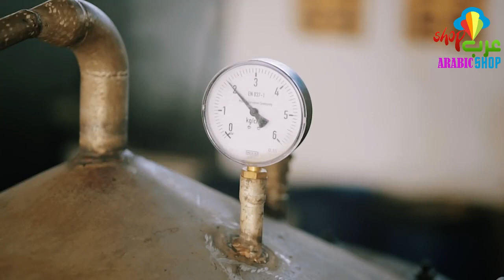Cara Proses Minyak Gaharu Asli | Minyak Oud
Jom tonton Cara Proses Menghasilkan Minyak Gaharu Asli | Minyak Oud